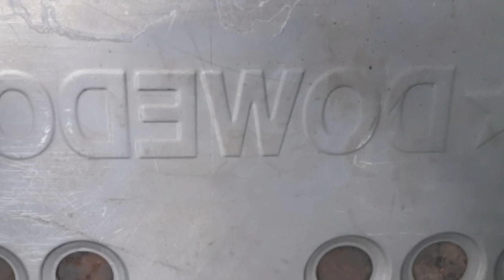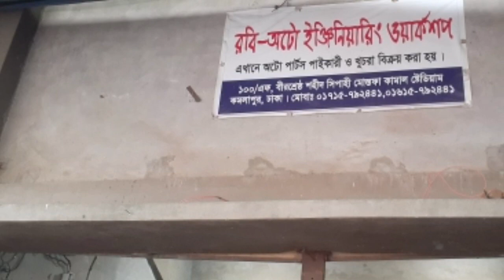অটো নতুন বডি তৈরি হয় দেখুন ভিডিও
হাউ টু অটো পার্টস  অটো বডি  হট করতেছিস ফোন নাম্বার 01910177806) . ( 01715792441